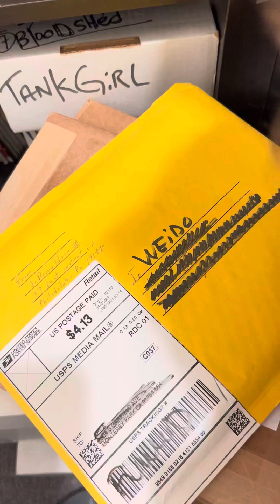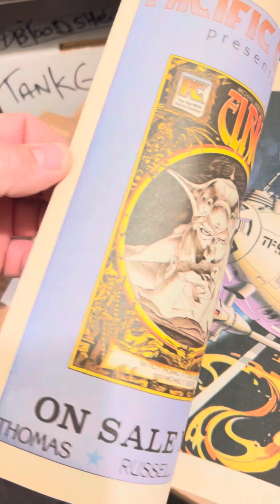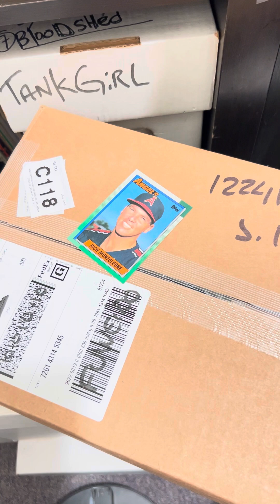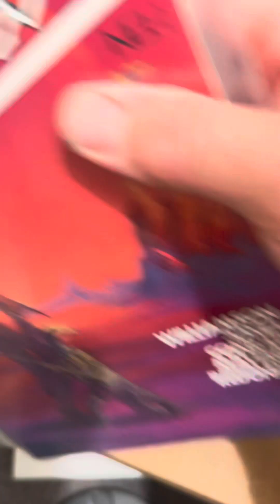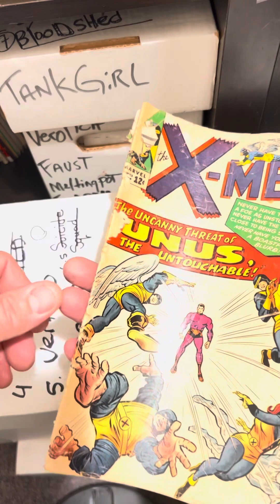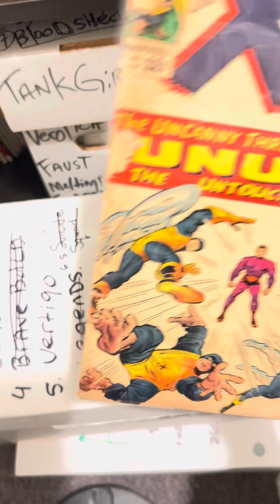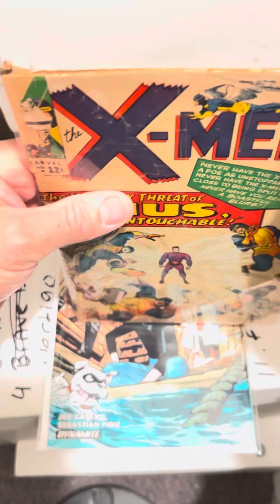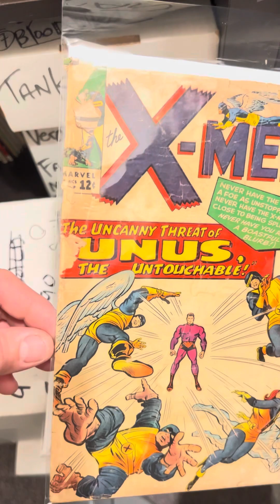N/a : stumps n lumps